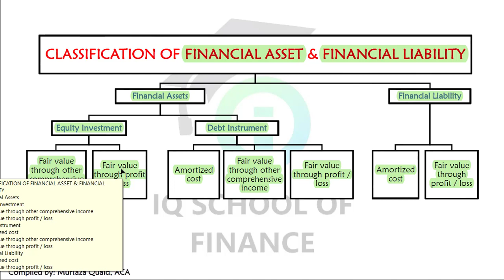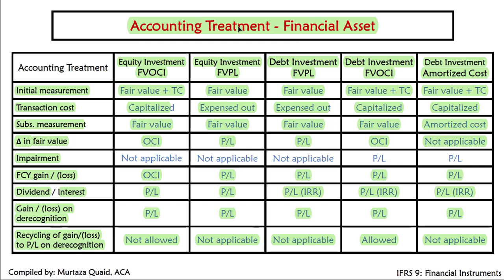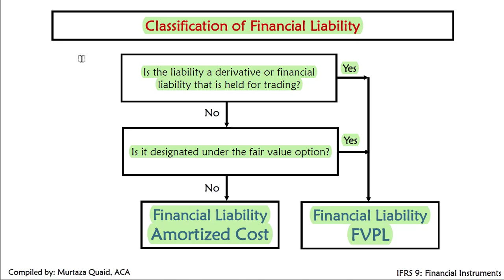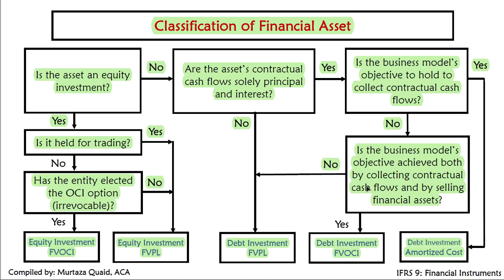CAF 5 (FAR 2) - IFRS 9: Financial Instruments - Summary (Sir Murtaza Quaid)